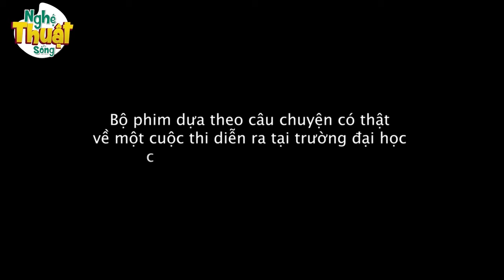THIÊN TÀI LƯỜI BIẾNG - PHIM HOẠT HÌNH - TRUYỆN CỔ TÍCH - HOẠT HÌNH GIẢI TRÍ - TỔNG HỢP PHIM HAY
👉 Nghệ Thuật Sống là series phim hoạt hình mang đậm tính nhân văn sâu sắc. Mỗi tập phim hoạt hình của Hạt giống tâm hồn là một câu chuyện nhỏ, mang đến những trải nghiệm trong cuộc sống. Và đằng sau các câu chuyện giản dị nhưng đầy ý nghĩa là những bài học cuộc sống nhẹ nhàng về những mối quan hệ trong tình bạn, tình cảm gia đình, tình đồng nghiệp nơi công sở, tình thầy trò….

👉Copyright By Nghệ Thuật Sống